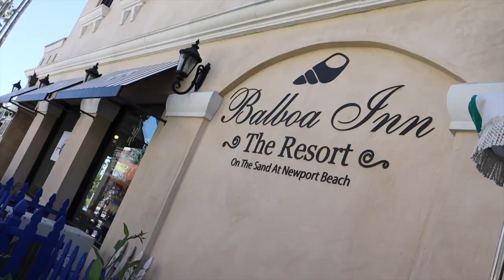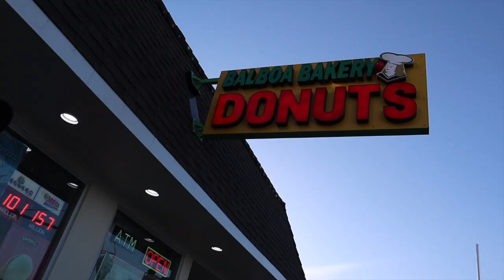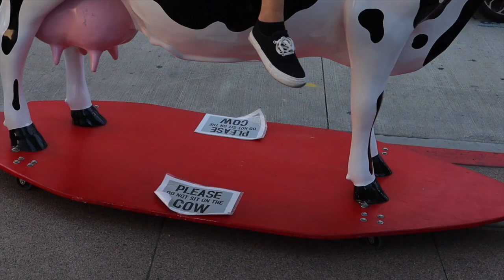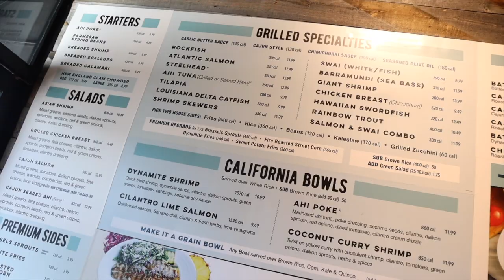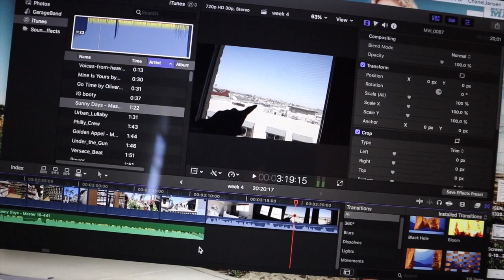CHANEL RENEE - NEWPORT BEACH GETAWAY - OC DISCOUNT NUTRITION